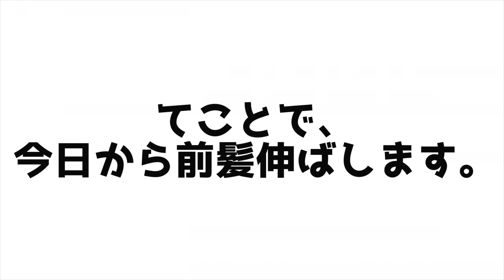【欅坂46】9枚目シングルの発売を待つ僕。【欅日向ユニエアオタ】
(心の声)
あーいらんこと始めたー笑

◇欅坂46・日向坂46・ユニゾンエアー。19時頃に更新。！

◇さぶちゃんねる(没動画やトークメイン)